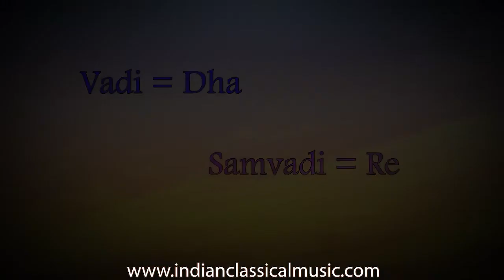Raag Bhairav: Trailer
Raag Bhairav is known as the king of morning raags and creates a meditative, majestic atmosphere.

Are you a business or musician looking to work with Indian Classical Music?

Indianclassicalmusic.com is run by volunteers on a mission to catalog the rich and nuanced art of Indian Classical Music. It is funded by Kalashree Foundation, a 501(c)(3) organization.
If our mission interests or inspires you, please help us catalog this rich art form with your donations and have your employer match your donation where applicable.
100% of your donation will be used to create content for this website!